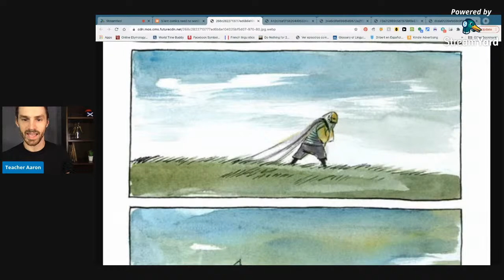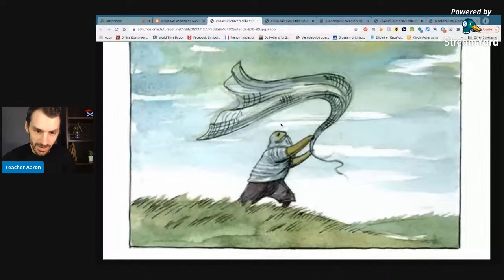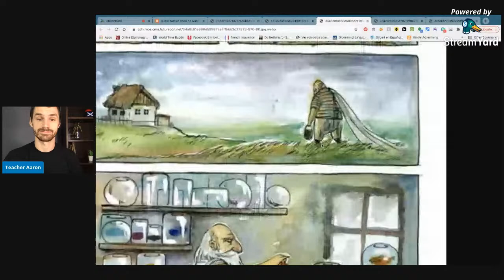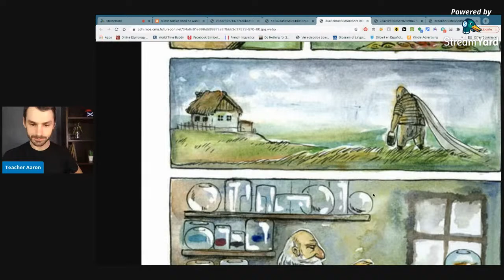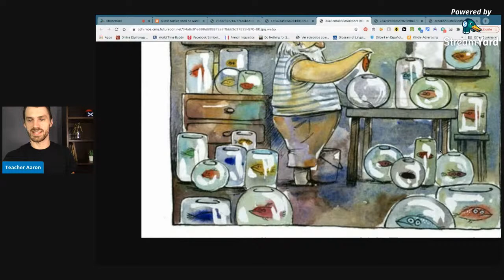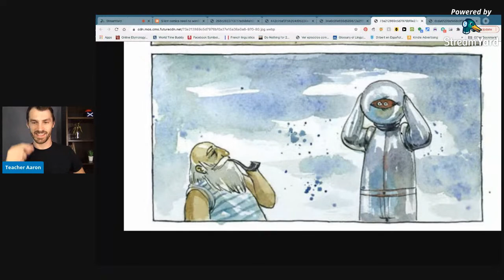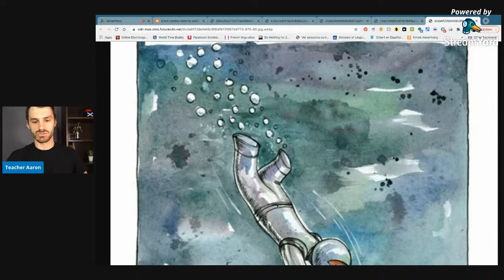Strange Fish | EASY English Story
This is an easy English story about a man who catches some strange fish.